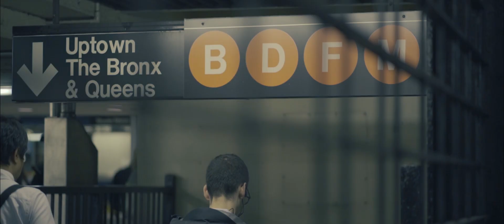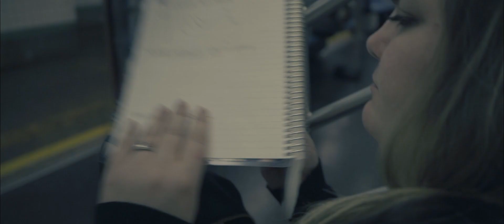Sum of Us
Introducing the Sum of Us podcast!
First episode is available RIGHT NOW on Apple Podcasts & Spotify!

Join John & Kasey Scheibe with weekly episodes talking everything from accounting to artistry, and more importantly, something in between.

This teaser is Produced, Written, Directed & Edited by John Scheibe